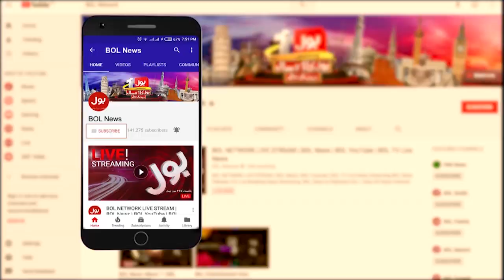No Law Enforcement in Pakistan? | Farzana Bari Latest Interview | Tabdeeli